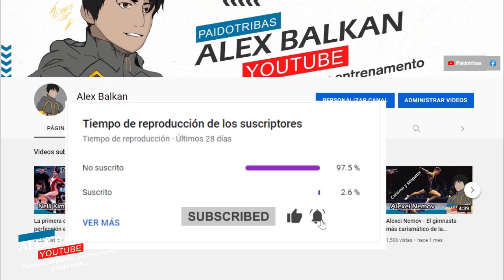Una reina sin corona - Anna Pavlova